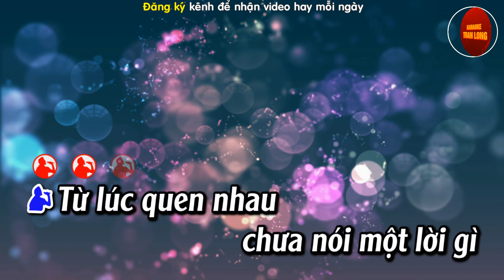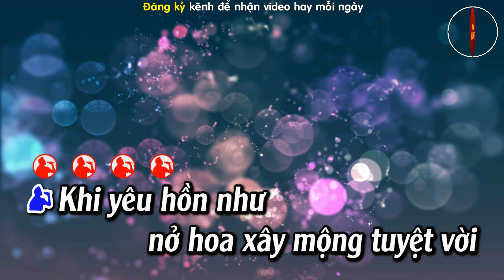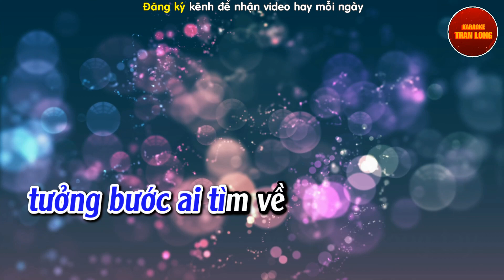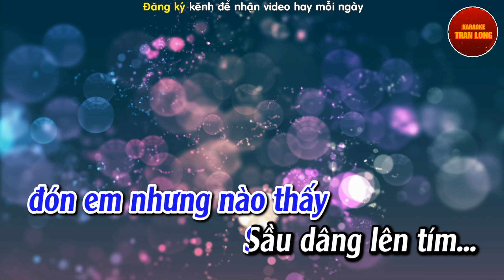Sầu tím thiệp hồng Karaoke Tone nam C#m